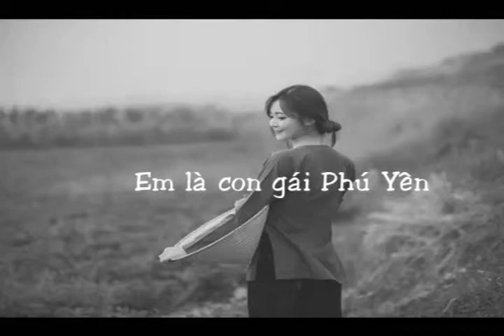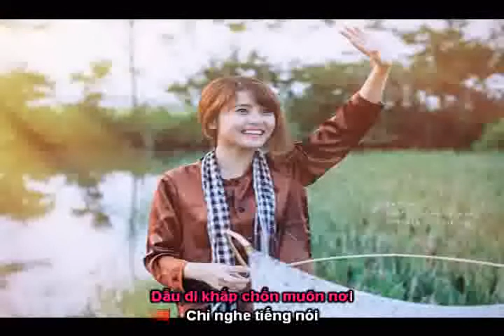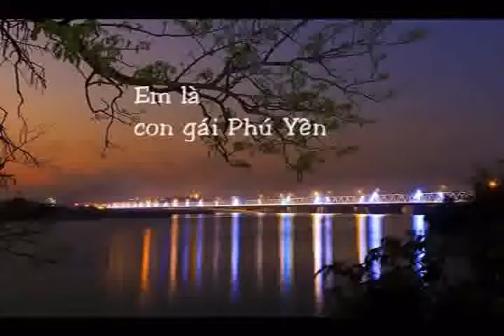EM LÀ CON GÁI PHÚ YÊN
Mời các bạn xem và ủng hộ kênh âm nhạc của Ngọc Quang nhé. Cảm ơn các bạn !                                                                                              ( Bấm vào đường link bên dưới của từng bài để xem video )